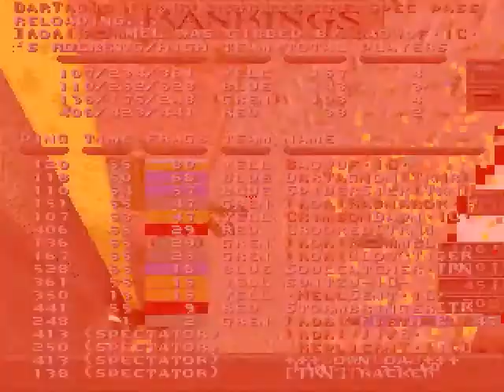Quake Team Fortress (QWTF) - Spazball IV!, pt. 3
All Out Assault vs. Iron Curtain vs. TKN (blue) vs. TKN (red)
]AoA[Rommel
spaz4
demoman

This is the final of the 2nd IGL Spazball tournament between All Out Assault, Iron Curtain, and two TKN teams.  Rommel leads the way for AoA, and they win the championship.